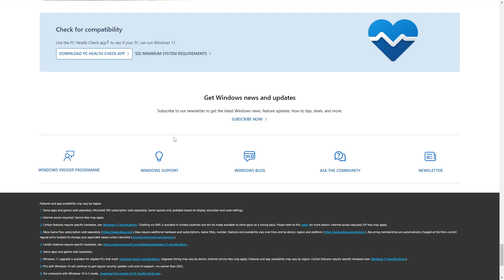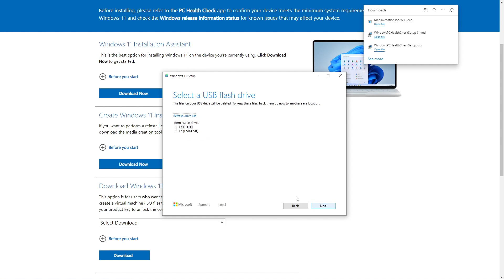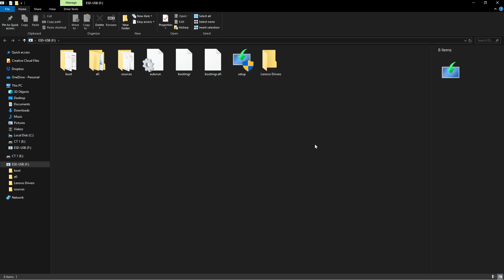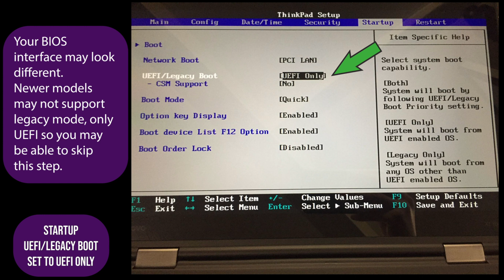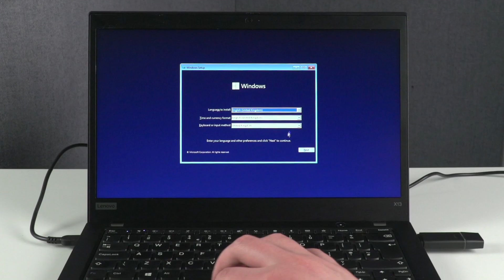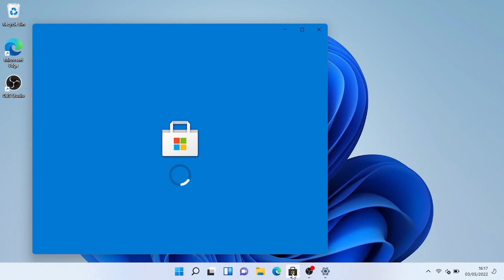How to install Windows 11 on a Lenovo Laptop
How to install Windows 11 on a Lenovo laptop, prefer written article?
Timestamps:
0:00 Intro
0:19 System Requirements
0:25 Option 1: Using Windows update
1:16 Option 2: Clean install
1:29 Part 1: Download what you will need
2:28 Part 2: Backup your data
2:42 Part 3: Check AC Charger, Soft Power Reset, Reset BIOS to default
3:26 Part 4: Configure the BIOS
4:07 Part 5: Install windows
6:39 Part 6: Setting up Windows

Tried Win 11 & not sure? Here's our guide on how to re-install Win 10:

Looking for a Laptop?
We also have a collection of Windows 11 Ready laptops